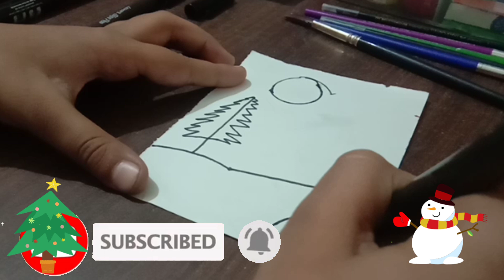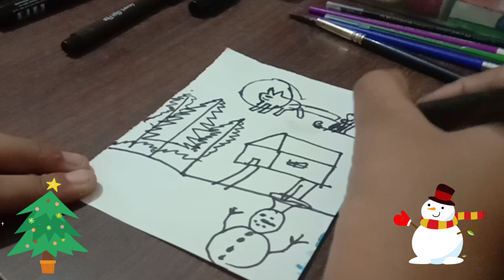Drawing🌲🎅Santa🧙‍♂Claus🎅🌲drawing santa artist shorts short youtubeshorts viralvideo craft trending